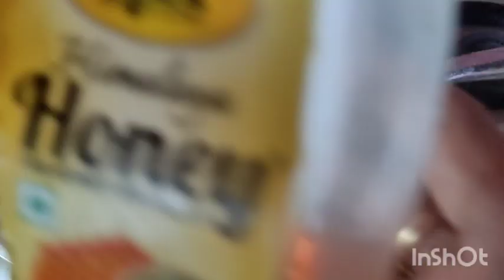JHEENGA AALOO 🥔 DEEYE MOOG DALER RECIPE #